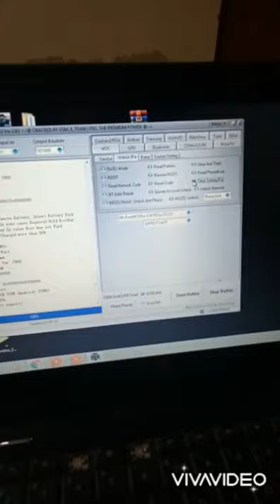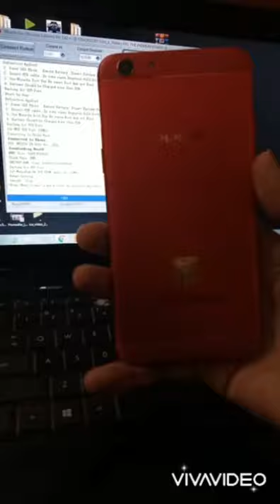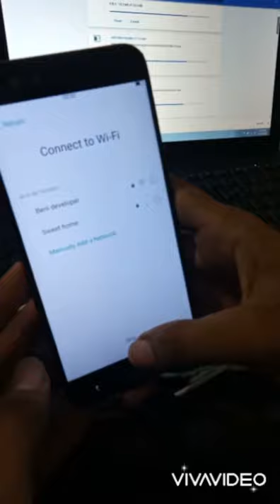How to Remove Pattern Lock Oppo F3 ( 1609 ) with Miracle Box (Or Remove FRP)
# RemovePatternLockOppoF3